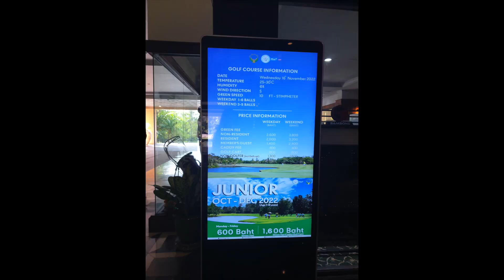The EASIEST Golf Course I played in Thailand | The Vintage Club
The Vintage Club is hands down the most enjoyable golf course we played in Thailand. It is not the most "Scenic" or "Beautiful", but definitely the most "Playable". This golf course offers a wide range of challenges for everyone, while staying a reasonable length with wide fairways.
I have 2 additional comments: 1) The greens are on the smaller side. 2) It is slightly pricier than other golf courses, that I would consider more "visually" appealing...

- Cost (per person in Thai Baht) -
฿2,050 Greens fee
฿400 Caddie fee (mandatory, separate from caddie tip)
฿800 Cart fee (mandatory)
*Feel free to convert the prices from Thai Baht to your home currency.

- Time Stamps -
01:35 Front 9
08:45 Back 9

Check out my ⛳ Beginner's Guide ⛳ playlist to learn some golf basics for improving your game (more videos to come!)